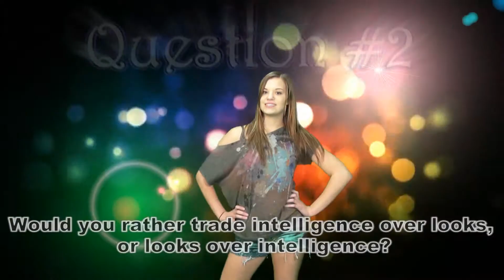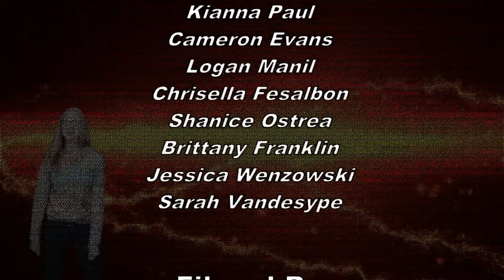Chuckry Emma Questions of the Week2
I do not own an of the rights to the music. Questions are answered by the students and teachers at Weyburn Comprehensive School.